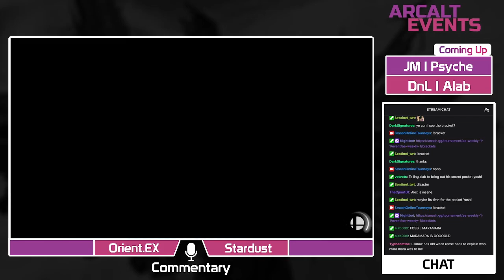AE Weekly #1 Losers Quarters - DnL Alab (PT) Vs. JM Psyche (Wario, Wolf)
AE Weekly #1 $20 Smash Ultimate Online Tournament
Commentary by: Orient.EX, Stardust, Regerets